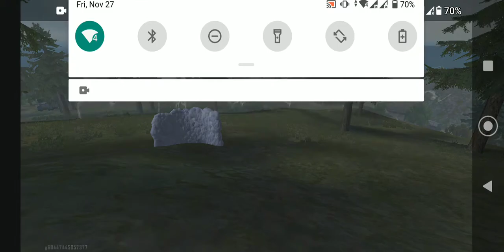subscriber my YouTube channel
Classic Bermuda, free fire